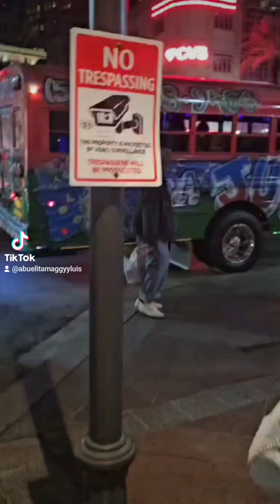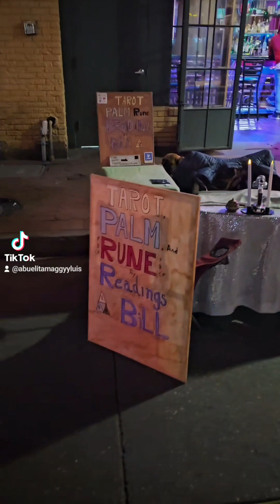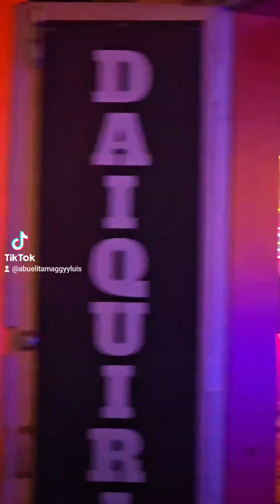Desenfrenada: En Bourbon Street, todo es posible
Una noche en Bourbon Street es inolvidable. Entre los avisos de neón, la variedad de sonidos existentes y rios de gente navegando en mares de alcohol y otras viandas, uno se interna en esa vibra para explorar un loco universo.
Vale la pena? Creo que sí. Una no he de copasuna noche loca. vacation travelvlog neworleans @carlosvives